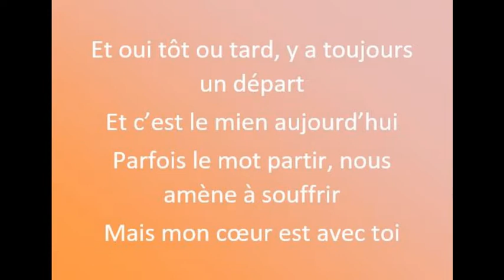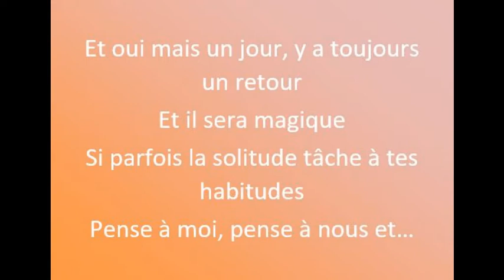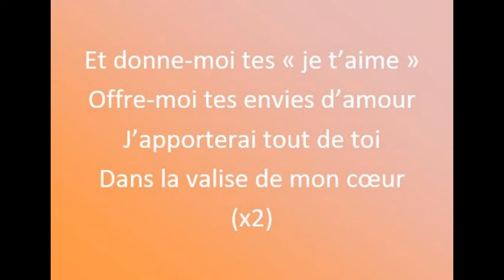Donne-moi tes "je t'aime" (cover) avec paroles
Vidéo accompagnée de la musique : Donne-moi tes "je t'aime" de Lucie Azard, puis des paroles avec comme voix, un homme